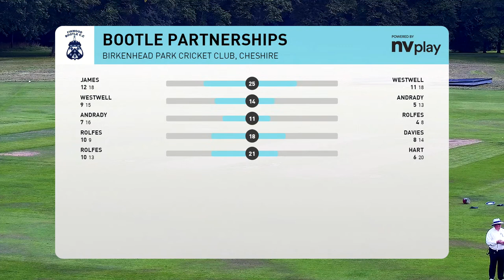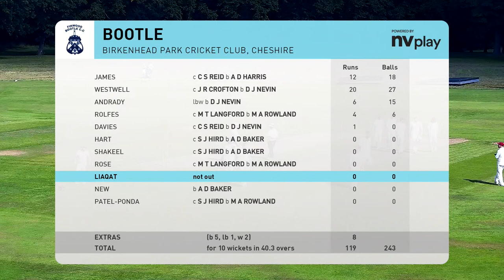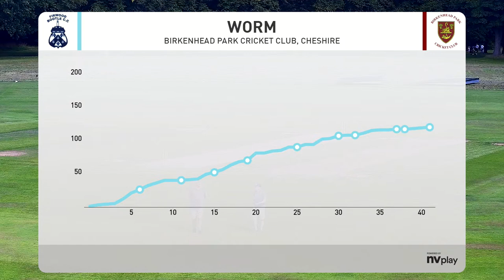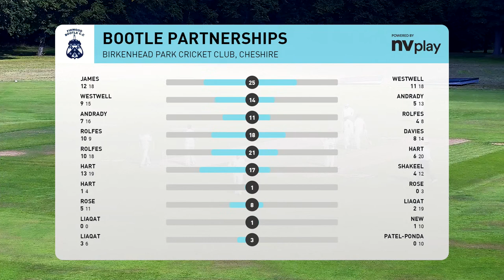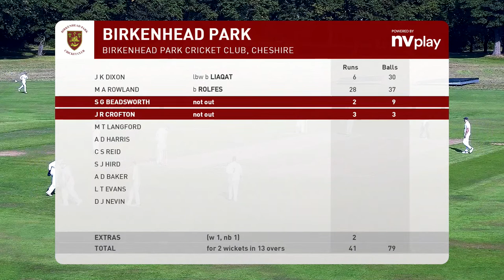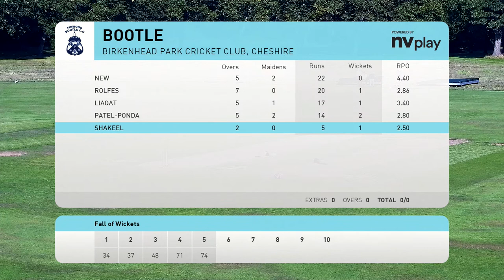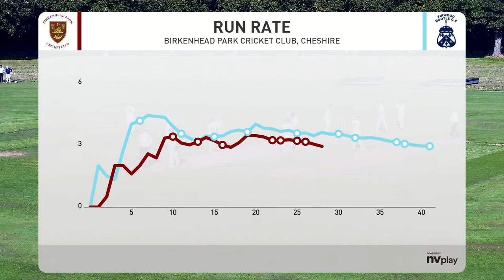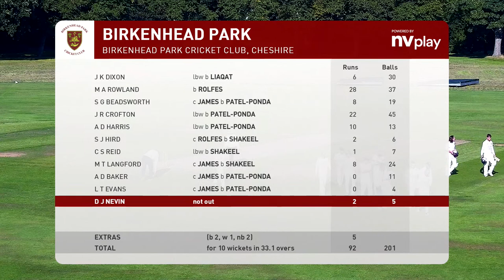Birkenhead Park CC v Firwood Bootle CC Liverpool Comp Livestream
Birkenhead Park CC 1st XI vBootle 1st XI
Saturday 2nd September 2023
Liverpool & District Cricket Competition 1st Division